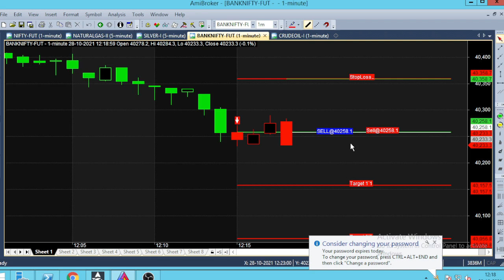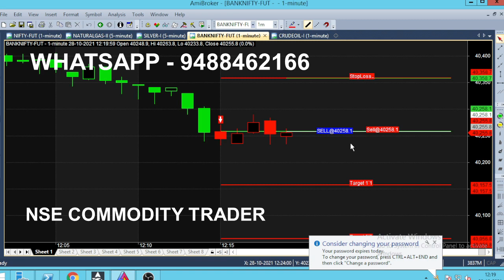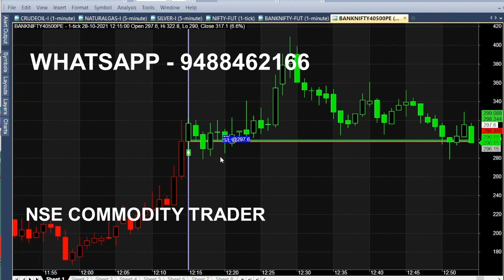Bank Nifty Option 12 PM Expiry Day Trading Strategy | Monthly Option Expiry Trading Tips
Bank Nifty Option Expiry Trading Tips Analysis at 12 PM Market, Banknifty Option Monthly Expiry Strategy.

⏱️⏱️TIME CODES⏱️⏱️
0:00​ - Intro
0:10 - Live market trend analysis
1:30​ - 40500 PE PUT OPTION